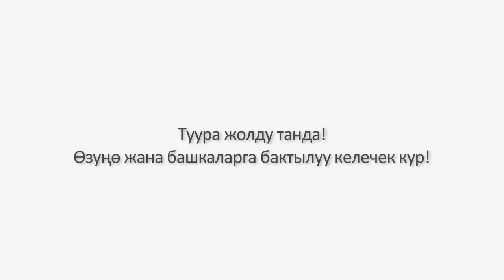Күбөлөр ала качуу кылмышы боюнча арыз жазса болот